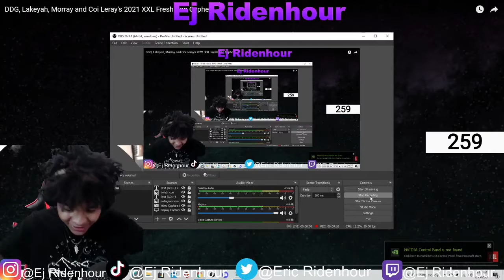Xxl freestyle cypher ddg,lakeyah,,morray and coi lerays 2021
What do you guys think of this years xxl list